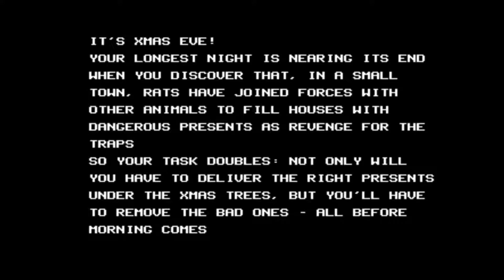Commodore 64 - Santa's Rats Issue - Gameplay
A commodore c64 platform game .

Tested with : Denise 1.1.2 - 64 Bits

Thanks to the dev for this game :)